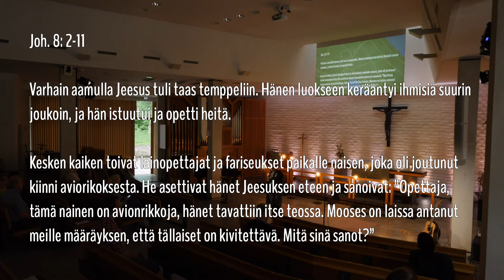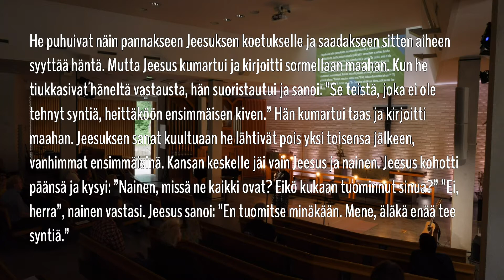Tuomitseminen ja armollisuus - Riikka Hartikainen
5. sunnuntai helluntaista 6.7.2020. Riikka Hartikainen opettaa pyhäpäivän evankeliumitekstin Joh. 8:2-11 pohjalta.

Verkosto on pääkaupunkiseudulla toimiva evankelis-luterilainen seurakuntayhteisö. Verkosto rakentuu messujen, erilaisten pienryhmien ja tavoittavan työn varaan. Ytimessä on Jumalan ja toisten ihmisten kohtaaminen ja elämän jakaminen. Verkosto toimii kokonaan vapaaehtoisella kannatuksella.